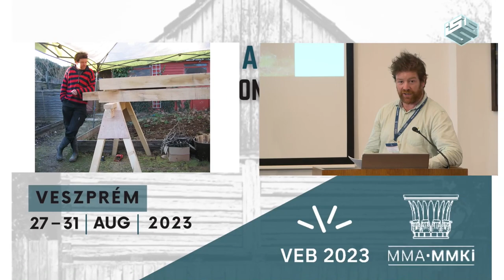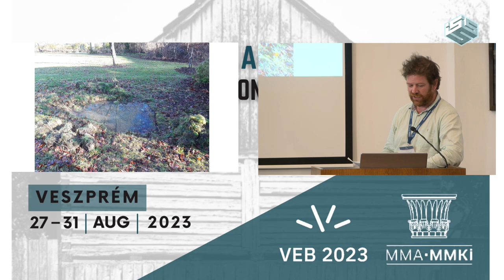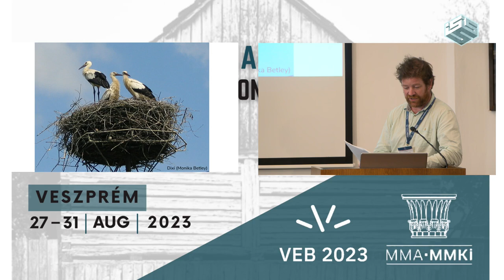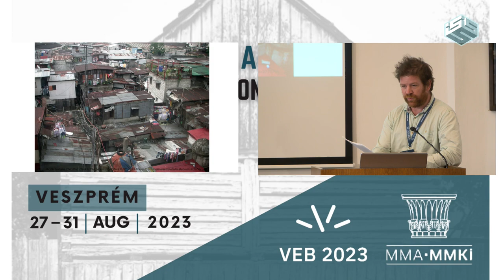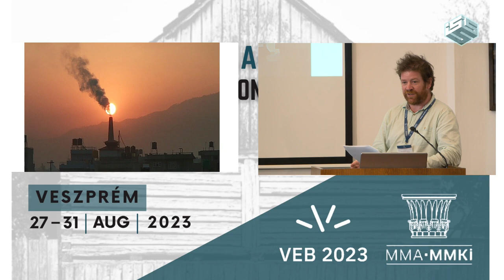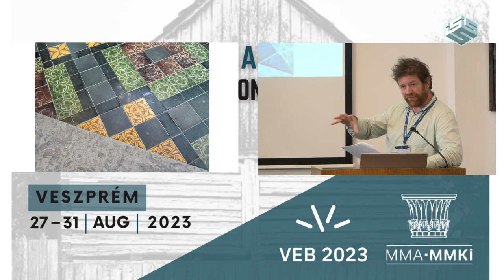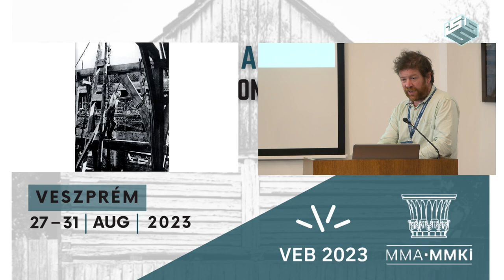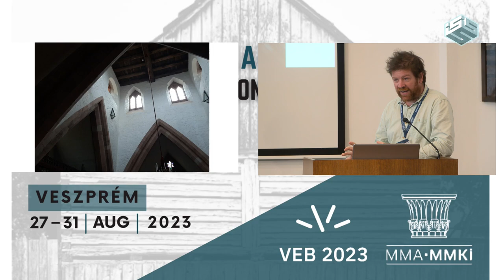Folk / Vernacular Architecture - Hugh Conway Morris, What hope for contemporary architecture?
What hope for contemporary architecture? How we might learn from the power of the vernacular

This paper is intended on stimulating discussion of the connections between contemporary
“organic” design and traditional “vernacular” architecture. In particular, I would
like to examine the contention that traditional building was in one sense an unconscious
production of form, and whether there is therefore any hope that individual, contemporary
architects can access the beauty, power and fitness to landscape and purpose, seemingly
so effortlessly embodied in the vernacular.

2nd International Conference of the Committee for Folk Architecture of the Hungarian Academy of Sciences, co-organized by the Research Institute of Art Theory and Methodology of the Hungarian Academy of Arts (MMA MMKI) and the Symmetry Foundation.